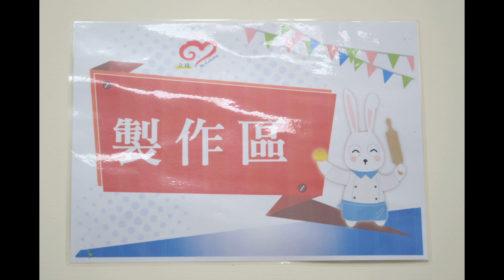立達啟能訓練中心-.慢兔兔製作篇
【立達啟能訓練中心】